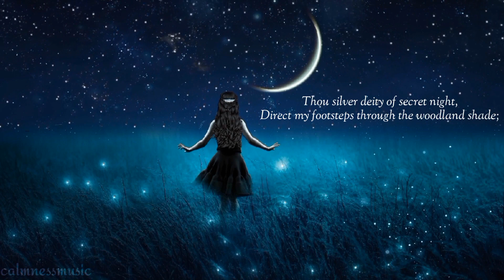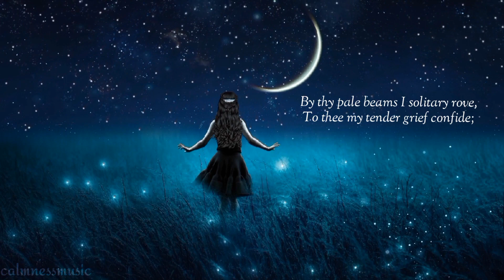Deep Sleep in 5 Minutes | Free Your Mind, Take Away Your Stress and Calm Down | Calmness Music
Hi guys,
We are the Calmness Music team.

We made this channel to make and upload original musics based on musical instruments such as piano, guitar and other natural sounds.

 we make these musics for you to have a better experience in relaxation, meditation, study, yoga, soothing, sleeping and healing.

To heal your soul by engaging your senses through music, visual art and spoken word, we also use some beautiful texts, poems or quotes in the beginning of our videos.

Hope our work will helps you relax and feel inspired.

Best wishes,
CM Team

Video Production: CM Team (Manipulation, Animating)
Music composer: Meysam Fathi